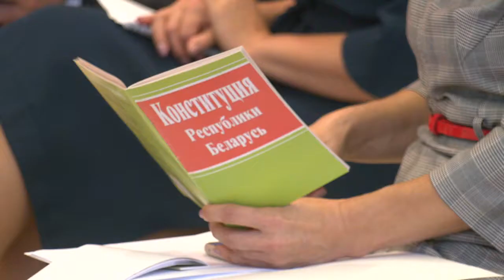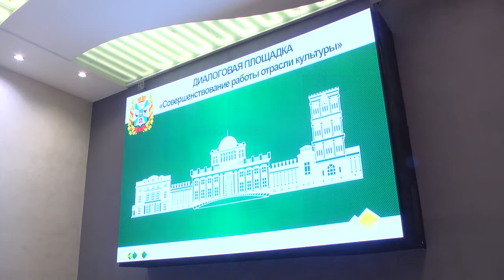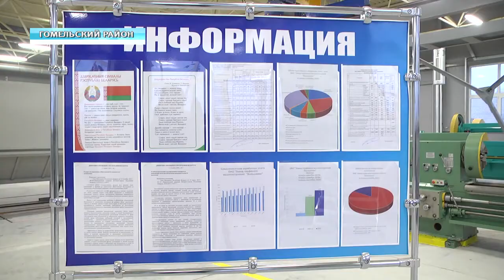Обзор недели_ 01.11.2020